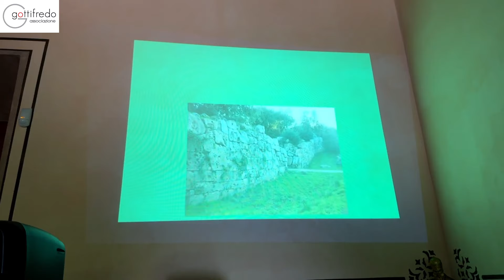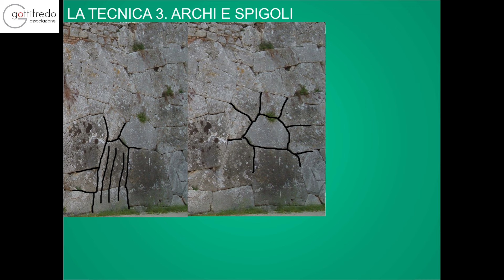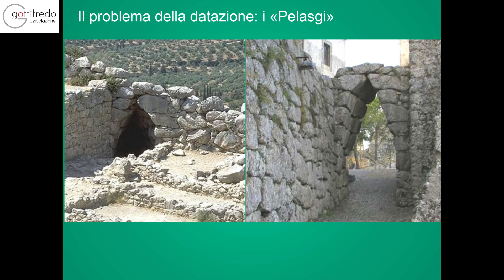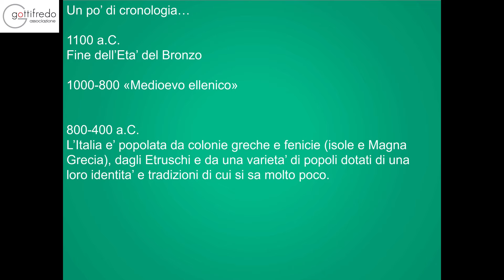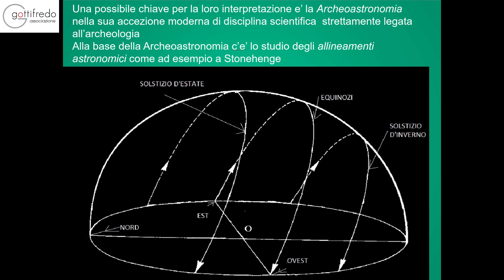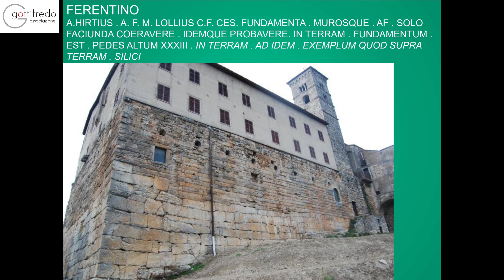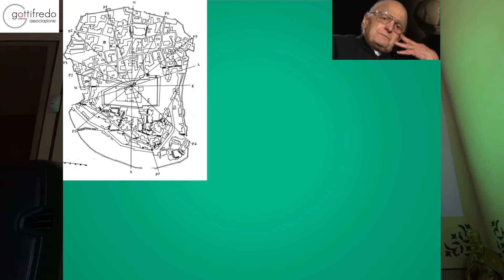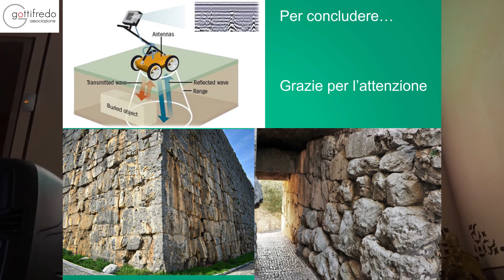Mura poligonali di Alatri: un seminario di archeoastronomia con il Prof. Giulio Magli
Indice - in terram ad idem exemplum:
00:00 il punto più alto delle mura poligonali di Alatri
00:33 introduzione del Prof. Magli
01:33 una carrellata di mura poligonali
04:01 superiamo le vecchie "maniere"
06:36 ingegneria, "reverse engineering" e architettura
17:40 la questione della datazione
34:30 l'interpretazione archeoastronomica
55:40 Don Capone e gli studi alatrensi
01:02:50 una conclusione... preoccupante

Le mura ciclopiche di Alatri e le altre innumerevoli mura poligonali (chiamate così per la forma delle enormi pietre che le compongono) sono un mistero: chi le ha costruite, quando e per quale motivo? E quali conoscenze possedevano questi antichi architetti? Il seminario che il 23 giugno 2023 ha svolto ad Alatri il Professor Giulio Magli - ordinario al Politecnico di Milano e figura di primo piano nel panorama mondiale dell'archeoastronomia - costituisce una sorprendente fotografia a fuoco nitido di quanto sappiamo sulle mura poligonali in Italia.
L'incontro è stato organizzato dall'Associazione Gottifredo di Alatri.

Ringraziamenti sentiti per aver organizzato l'evento e per la successiva disponibilità dimostrata vanno all'Associazione Gottifredo in generale e, nello specifico, al gentile Presidente Tarcisio Tarquini. Un ringraziamento altrettanto sentito va anche al Professor Giulio Magli.

Una considerazione sull'Associazione Gottifredo: apertura ai diversi campi del sapere e dell'arte, apertura ai cittadini e creazione di opportunità turistiche costituiscono l'humus che rende una città culturalmente vivida e vivace. In tal senso la consapevolezza e l'impegno dell'Associazione Gottifredo sono ben rappresentati dal suo motto "cultura, accoglienza e ospitalità". A noi non resta che complimentarci con l'Associazione, godere dei frutti della sua attività e augurarle (e augurarci) che continui così.